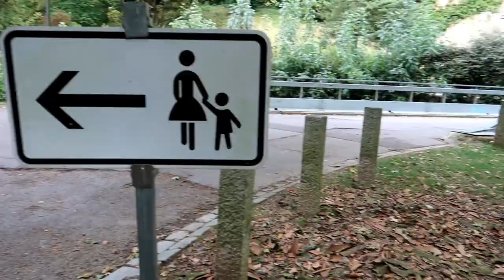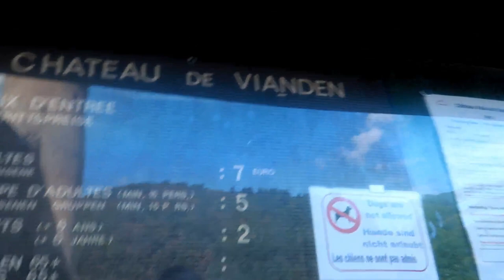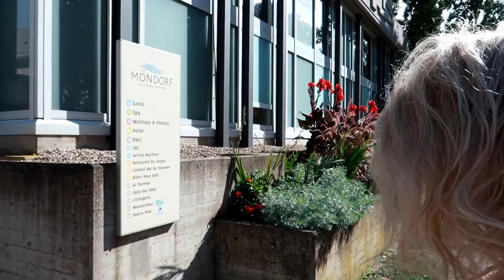Vlog || #87 || Luxemburgse Luxe en We zijn op RTL Boulevard